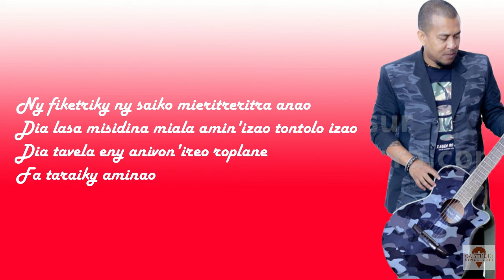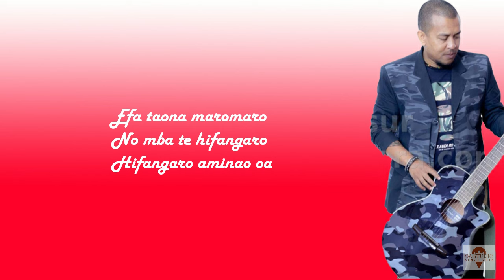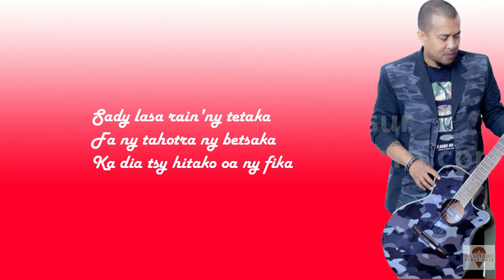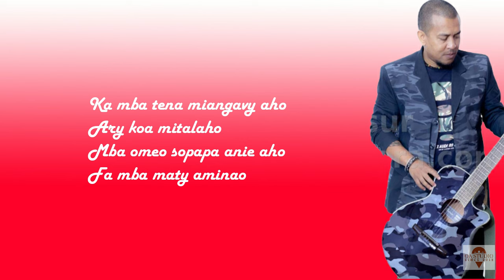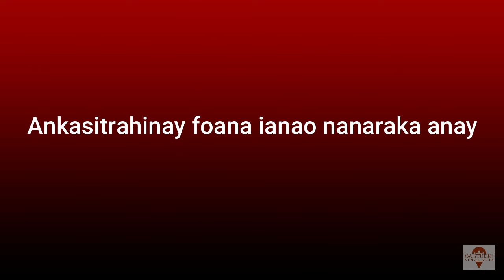Princio - Omeo sopapa ( Tononkira / Lyrics )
Manahoana daholo isika abonnés ato amin'ny OA Studio.
Atolotray am-pitiavana be ity hiran'i Princio (Omeo sopapa) ity mba hirahiraina sy analazina amin'izay misy anareo na miaraka amin'ny fianakaviana na akama.
Anisan'ny hira tsy afaka am-bava sy tsy hay adinoina na dia efa am-polon-taona aza nivoahany. Ary mbola malaza indrindra any Facebook any izay ahitana video cover maromaro an'ity hira ity izay mamelona ndray ny lazany.